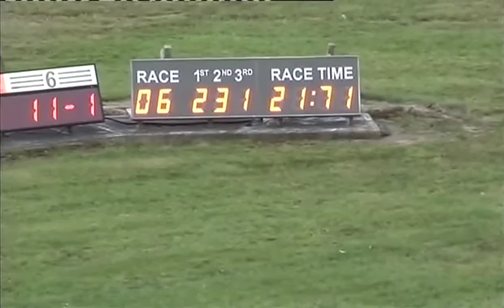170814 Race 6